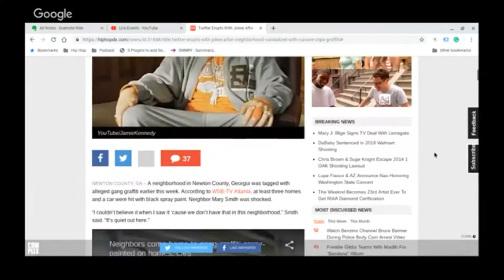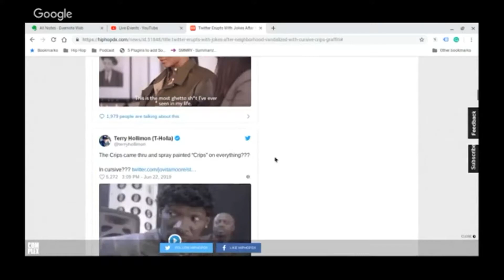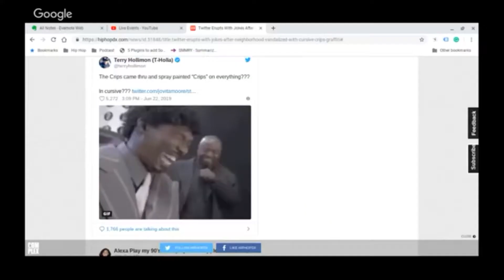Cursive Crips of Atlanta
In this clip with news that makes you go.. WTF

A neighborhood in Newton County, Georgia was tagged with alleged gang graffiti earlier this week. According to WSB-TV Atlanta, at least three homes and a car were hit with black spray paint. Neighbor Mary Smith was shocked.

“I couldn’t believe it when I saw it ‘cause we don’t have that in this neighborhood,” Smith said. “It’s quiet out here.”

But, there was another issue. The word “Crips” was written in messy cursive, calling its authenticity into question.